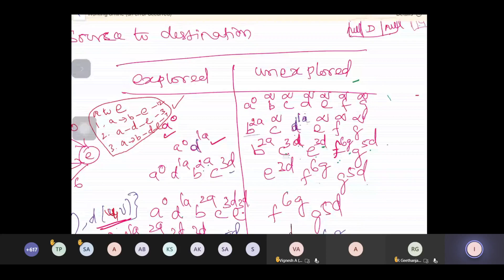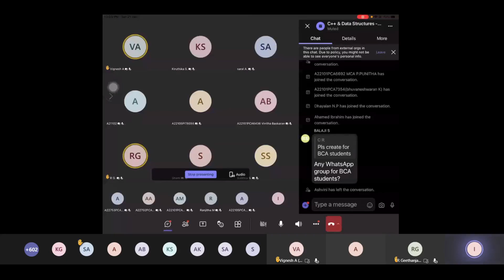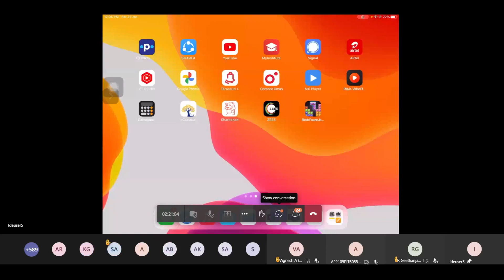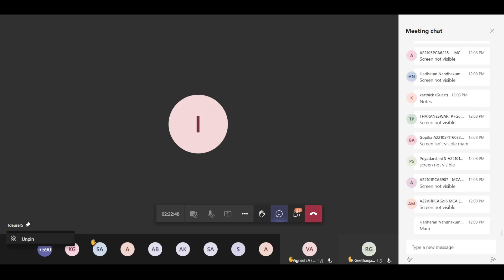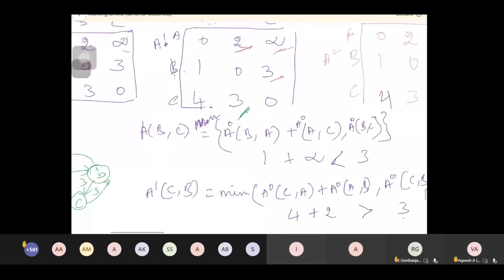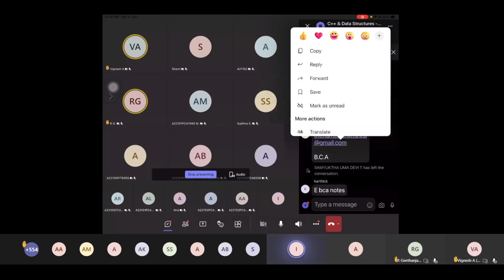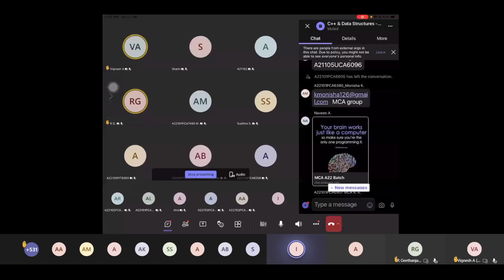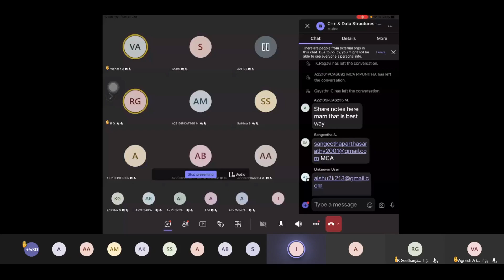Day 3 Pt-2 - C++ & Data Structures - MCA A22 Batch Madras University IDE PCP Class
(SPCA101N) C++ & Data Structures - MCA A22 Batch
Institute of Distance Education The University of Madras (IDEUNOM)
Class : 3 Day (Part -2)
Date : 21/01/2023
Time : 11:30 PM - 12:40 PM
Mode : Online